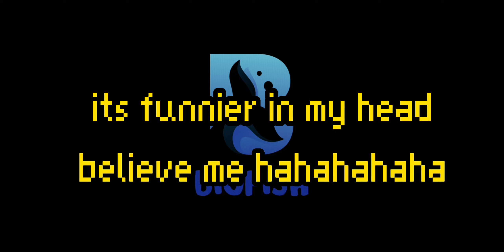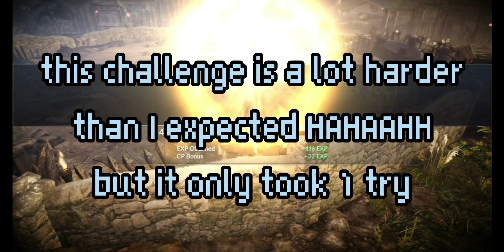Black Desert Mobile | FireBird or ThunderBird?? - I Beri KongFyuuuu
pls pause a bit during the first beginning if the text came too quickly